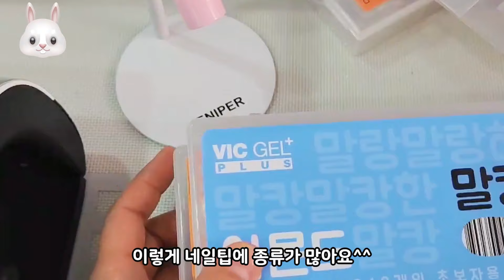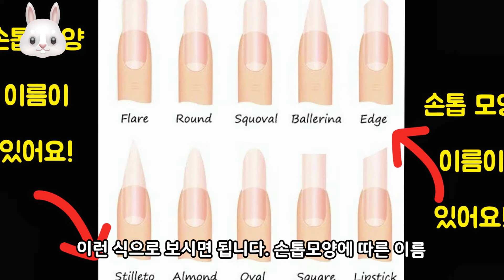손쉽게 셀프로 네일팁 연장하는 방법 손톱연장 셀프연장 셀프네일 셀프네일케어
안녕하세요^^
요즘 셀프 네일 연장 손톱연장 많이 하시죠?
초보자분들도 쉽고 편한 셀프 네일팁 연장 방법이예요.
연장젤 없이 네일팁 연장하는 방법 (베이스젤 사용)

셀프로 네일하는 넬린이 님께 많은 도움이 되길 바래요.

제니퍼 핀큐어 젤램프 1+1행사까지 하는데 핀큐어 거치대를 공짜???
아직까지도 1개짜리 LED로 핀큐어 하세요? 3개짜리LED로 편하게
네일팁 붙히고 파츠붙히고 하면 되잖아여~제니퍼 네일램프 젤연장 큐티클제거, 큐티클케어,드릴케어,네일케어,제니퍼 네일비트 💙😘